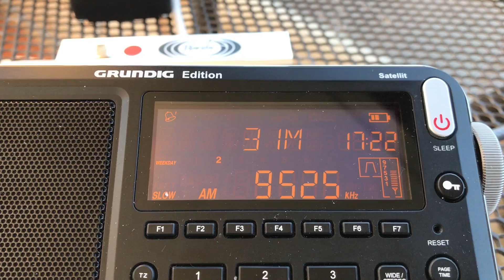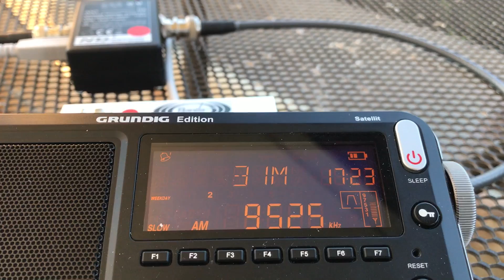DXpedition Crete: MegActiv MA305 & Eton Satellit: Voice of Indonesia 9525 kHz, Jakarta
Hi there, a nice daytime signal from Indonesia here in Crete via the Eton Satellit and MA305 antenna. In the UK, this signal can be heard quite well on a telescopic antenna in a quiet environment and like a local AM with a large antenna out in the woods, so given my current location, this was a great result. Recorded on 21/05/17 at 16:23 hrs UTC.